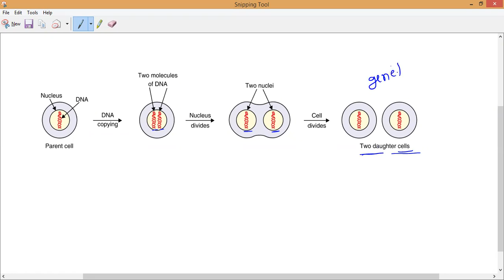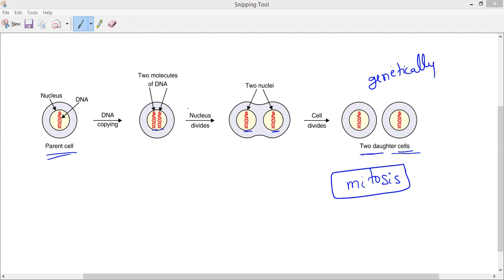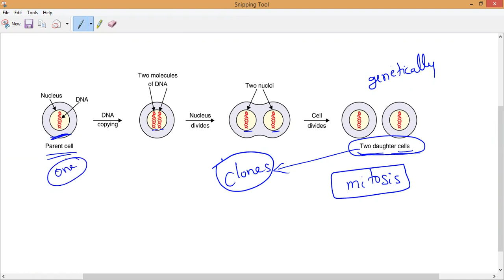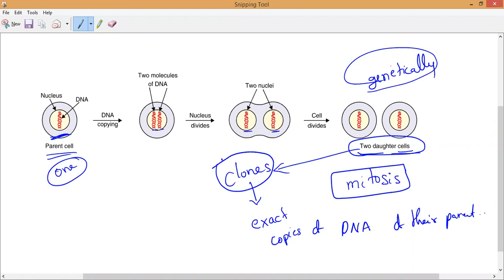Do Organisms Create Exact Copies of Themselves in AsexualReproduction-1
@mnracademy Asexual reproduction usually results in the production of genetically identical offsprings, the only genetic variation arises as a result of occasional inaccuracies in DNA replication (or DNA copying) at the time of cell division.